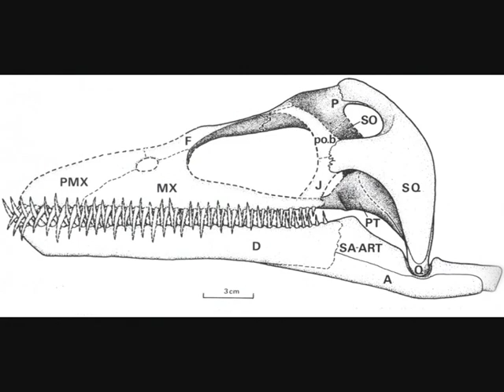Zoo Tycoon 2 Planet Dinosaur Fight for Life Part 1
The fourth full episode of my Zoo Tycoon 2: Planet Dinosaur Fight for Life 150 million years ago, Late Jurassic North America and Europe Ammonite Squatina Kimmerosaurus Fish Pliosaurus funkei (identified as "Predator X") Stegosaurus Camptosaurus Kepodactylus (Unidentified) Allosaurus Saurophaganax